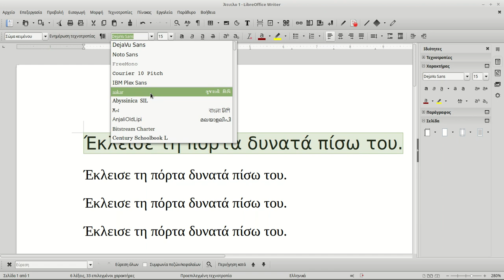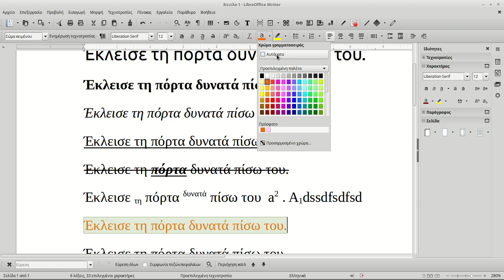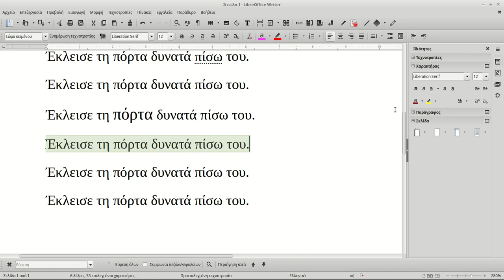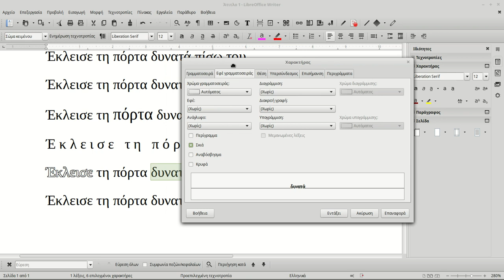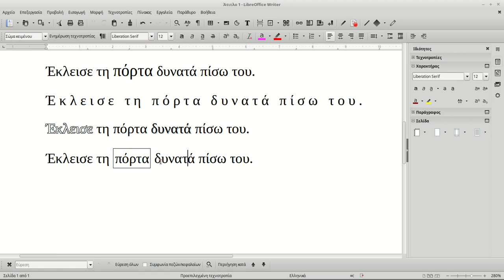LibreOffice Writer - Μορφοποίηση Χαρακτήρων